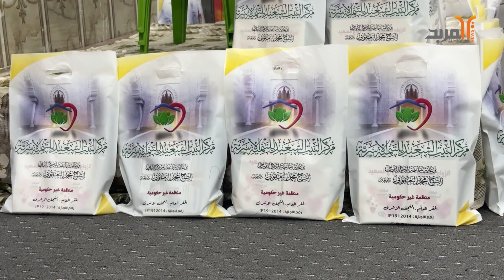ندوة في المثنى لحث المقبلين على الزواج بالابتعاد عن الطلاق